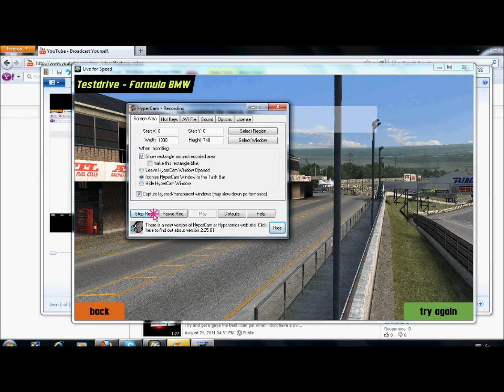Un-Realistic Crash Lfs